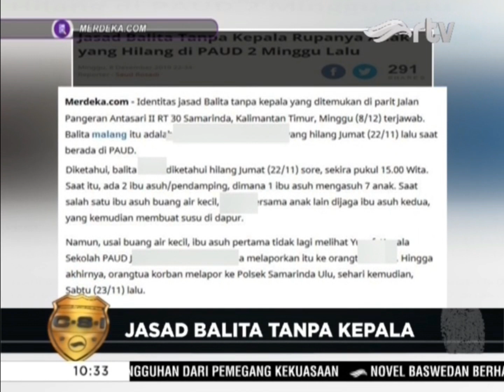Gempar! Penemuan Jasad Balita Tanpa Kepala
Jasad balita tanpa kepala ditemukan di saluran air di kawasan Jalan Pangeran Antasari, Samarinda, Kalimantan Timur, Minggu (8/12/2019). Jasad tersebut diduga seorang balita berusia empat tahun, yang dinyatakan hilang dari PAUD dua minggu lalu.